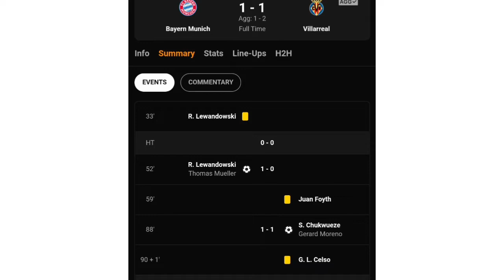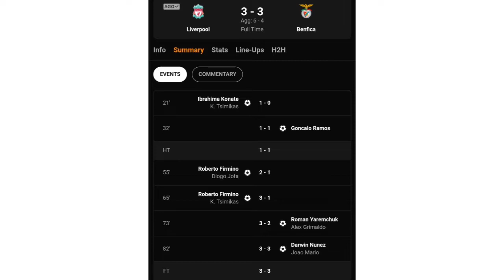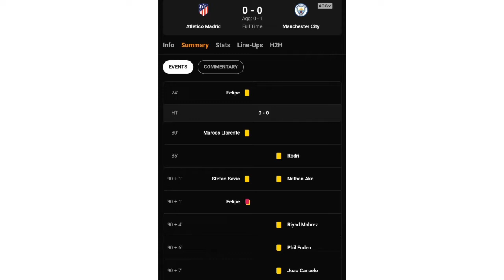semifinal Champions league &Jadwal main : M.City x Madrid dan Liverpool x Villareal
hasil liga champions babak 8 besar

Real Madrid 2 - 3 Chelsea
Real madrid lolos semifinal aggregat 5-4

Munchen 1 -1 Vilareall
Vilareall lolos Aggregat 2-1

Liverpool 3 - 3 Benfica
Benfica lolos Aggregat 6-4

Atletico Madrid 0 - 0 Manchester City
M.City lolos Agregat 0-1

di Semifinal
Manchester City vs Real Madrid
Liverpool vs Villareall